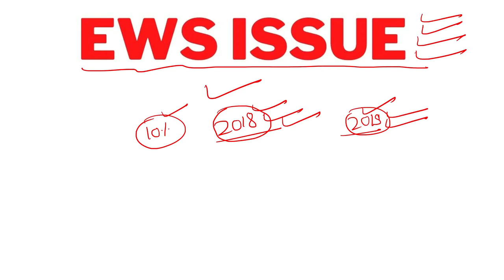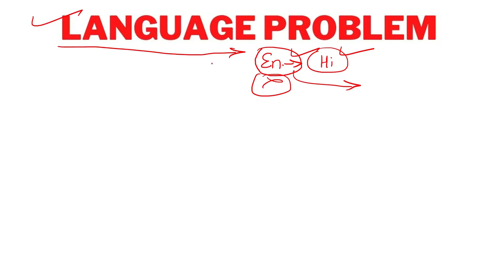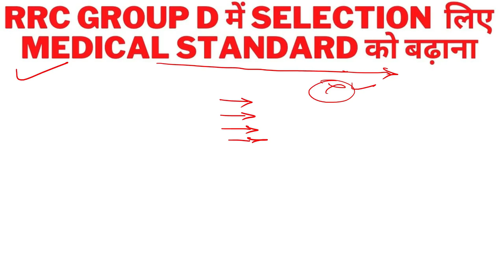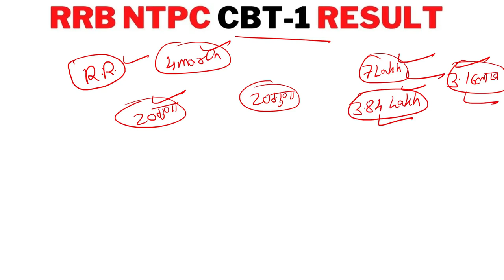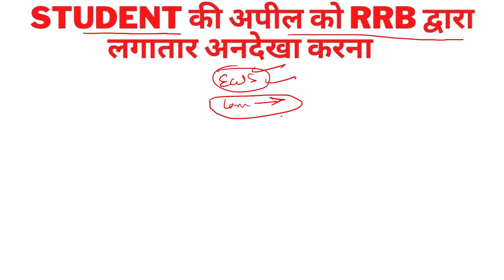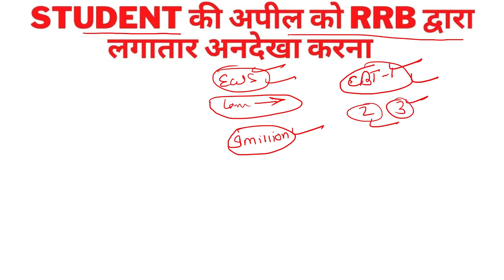5 बड़े कारण जिसके चलते RRB विवादों में है || rrb ntpc revised result 2022 || rrb ntpc cbt2 exam 2022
5 बड़े कारण जिसके चलते RRB विवादों में है || rrb ntpc revised result 2022 || rrb ntpc cbt2 exam 2022
LAKSHYA_ACADEMY
LAKSHYA_ACADEMY_GK
LAKSHYA_ACADEMY_BY_JANGHEL_SIR
LAKSHYA_ACADEMY_CUT_OFF
LAKSHYA_ACADEMY_EXAM_NOTICE
LAKSHYA_ACADEMY_BY_MINESH_JANGHEL
lakshya_academy
lakshya_acdemy_classes
lakshya_academy_live
group_d_cut_off
current_affairs
general_knowledge
gk
lakshya_academy_shorts
kya ntpc cbt2 ke exam me language preference change kar sakte hai
ntpc result
rrb ntpc result
rrb ntpc
rrb ntpc attendance
rrb ntpc cbt-1 Attendance
rrb ntpc rti reply
rrb railway group d exam
railway group d exam
railway exam
RRB NTPC cut off RRB
RRB-NTPC-RESULT
RRB-NTPC-Cut-OFF
RRB-GROUP-D

rrb ntpc revised result 2022 date
rrb ntpc result kab aayega
rrb ntpc revised result 2022 kab aayega
rrb ntpc revised result kese dekhen
railway NTPC revised result kab aaega
RRB NTPC Form Data Official Release
rrb siliguri rti reply
railway vacancy
rrb ntpc form fill up 2021 zone wise
rrb group d form fill up 2019
rrb group d form fill up zone wise

railway group d strategy 2021
railway group d study plan 2021
rrc group d strategy 2021